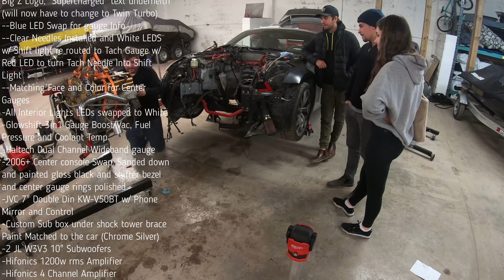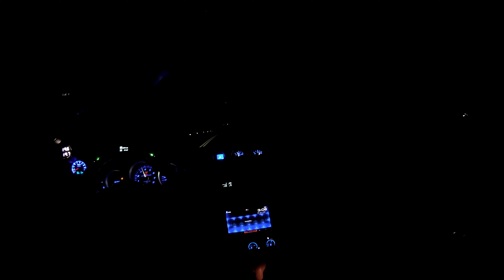Twin Turbo 350z - 700+HP (Hopefully) Time Lapse Build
After many trial and errors, i've built the car yet again and hopefully this time it stays alive for a little bit.  With the more aggressive cams, proper flywheel (old one had a bad timing wheel from Fidanza DO NO BUY!!) and direct port meth injection combined with many more sensors for protection (dedicated oil temp/pressure, Individual EGT Sensors)